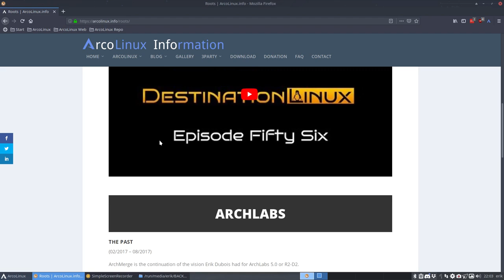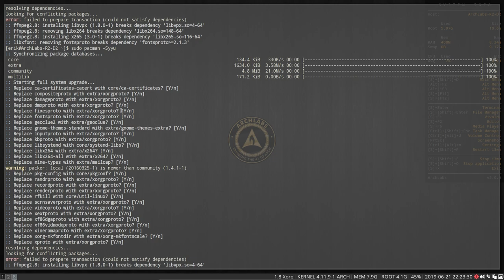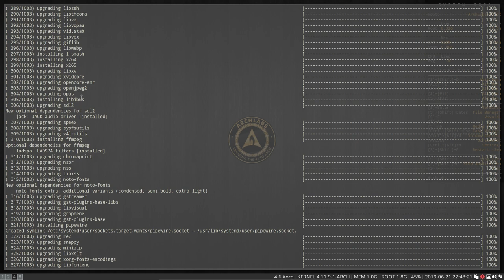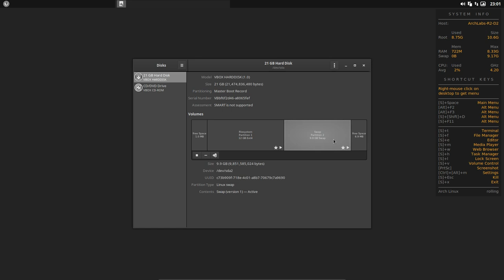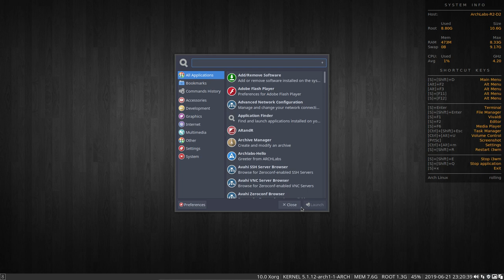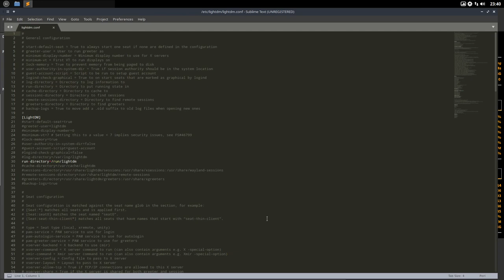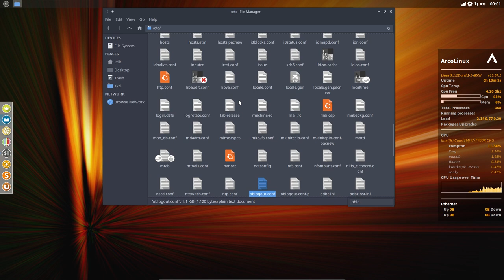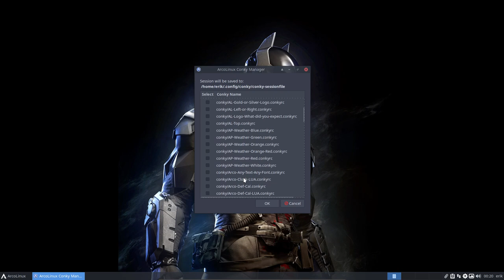Arch Linux is rock solid. Moving from ArchLabs R2-D2 of 07/2017 to ArcoLinux 19.07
Just having week-end fun. Proving that Arch Linux is stable and reliable. Proving that it is all like a big puzzle. Video of two hours - Hope you enjoy it.